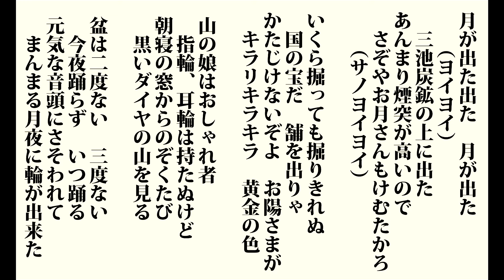炭坑節 (たんこうぶし)「福岡県民謡」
福岡県に伝わる民謡です。民謡お国自慢より
福岡県観光連盟さんホームページはこちら

月が出た出た　月が出た（ヨイヨイ）　三池炭鉱の上に出た　あんまり煙突が高いので
　さぞやお月さんもけむたかろ
　　（サノヨイヨイ）

いくら掘っても掘りきれぬ
　国の宝だ　舗を出りゃ
かたじけないぞよ　お陽さまが
　キラリキラキラ　黄金の色

 山の娘はおしゃれ者
　 指輪、耳輪は持たぬけど
 朝寝の窓からのぞくたび
　 黒いダイヤの山を見る

 盆は二度ない　三度ない
　 今夜踊らず　いつ踊る
 元気な音頭にさそわれて
　 まんまる月夜に輪が出来た